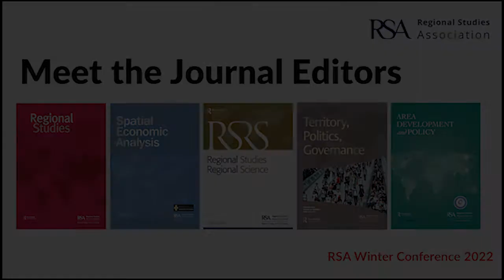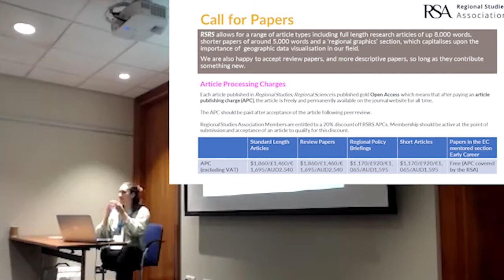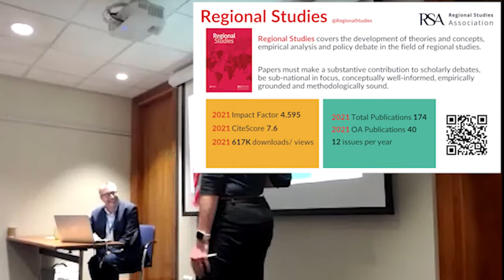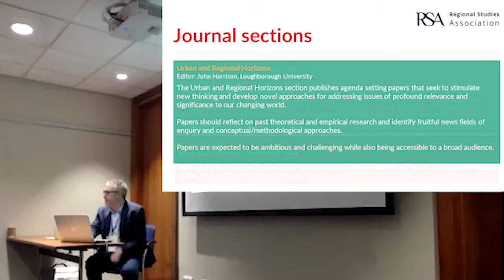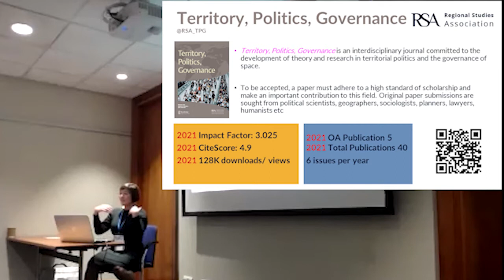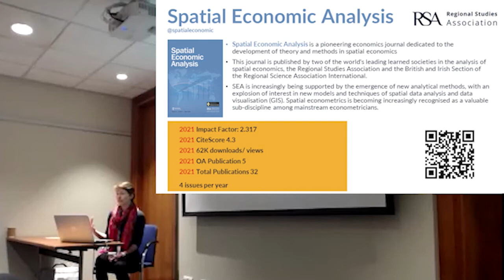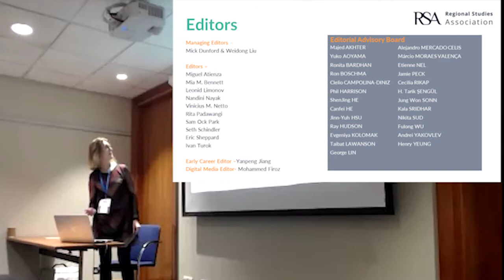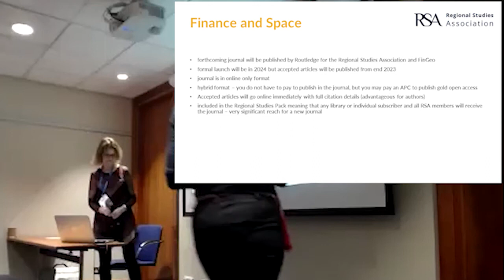2020 Winter Meet the Editors Session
Speakers: Rhiannon Pugh, Early Career Section Editor, RSRS
David Bailey, Editor in Chief, RS
Vanessa Castan Broto, Co-Editor TPG
Sally Hardy, CEO Regional Studies Association
Chair: Madeleine Hatfield, Executive Editor RSA Journals